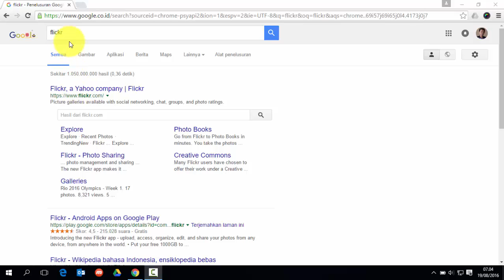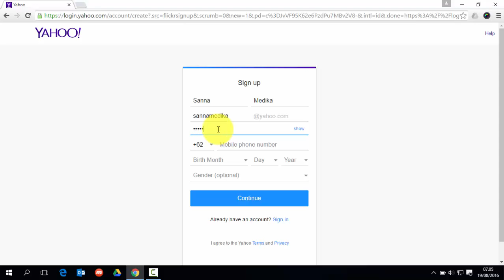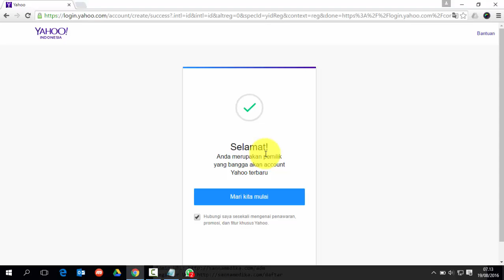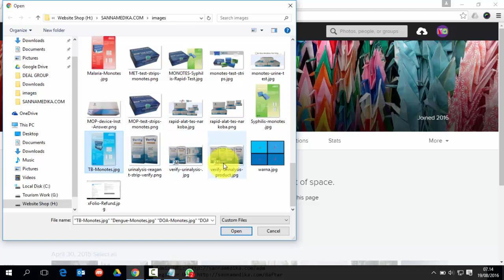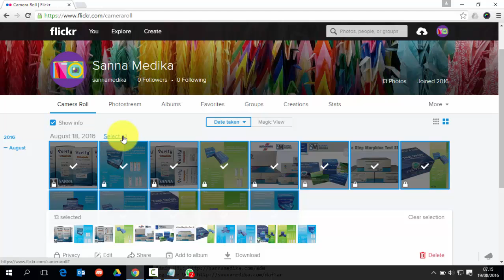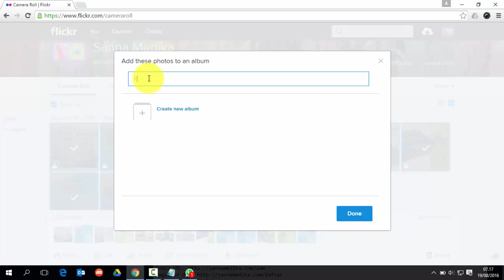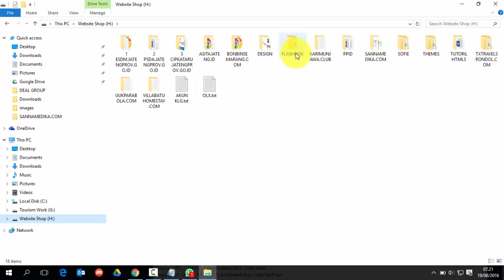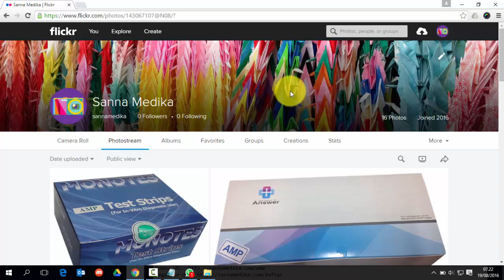Cara membuat photo album Flickr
Cara membuat photo album Flickr , siapkan akun Yahoo